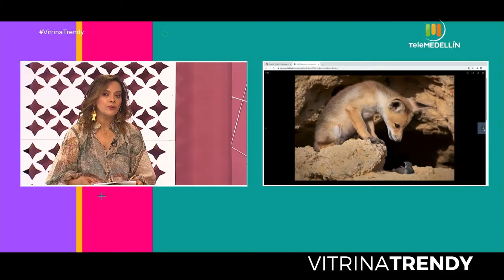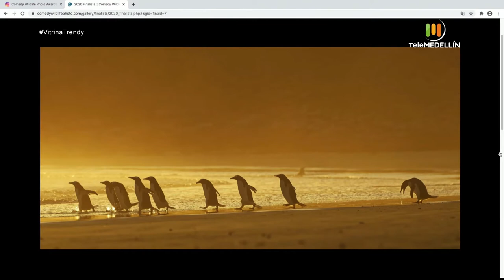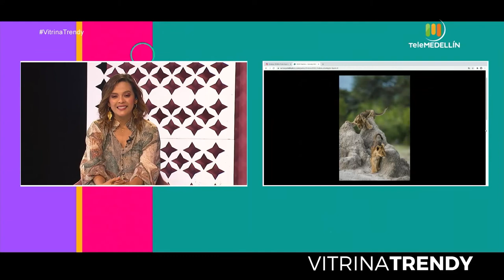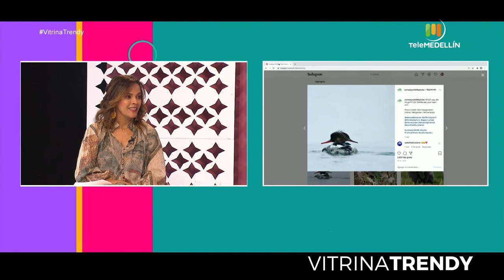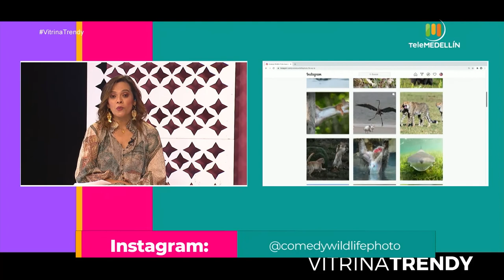Comedy Wildlife Photography [Vitrina trendy] Telemedellín